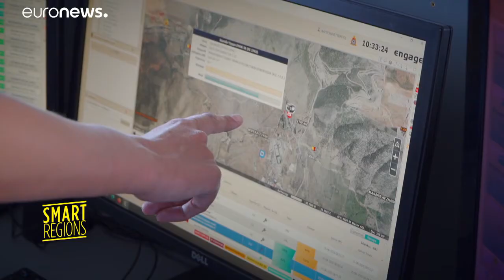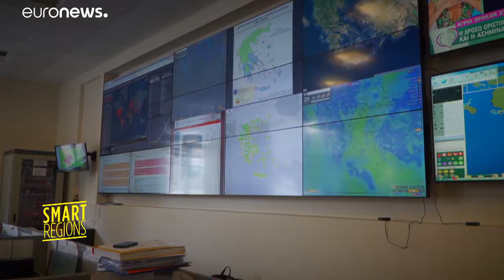DISARM - the fire modelling-system protecting southern Europe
DISARM is the fire-modelling system giving southern European nations a fighting chance against blazes like the one that caused the Mati tragedy in Greece two years ago.